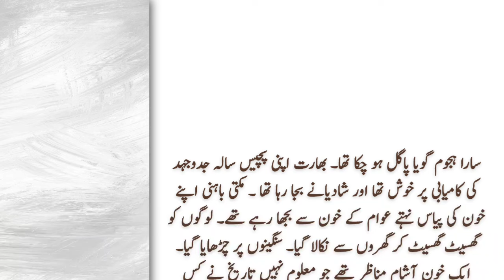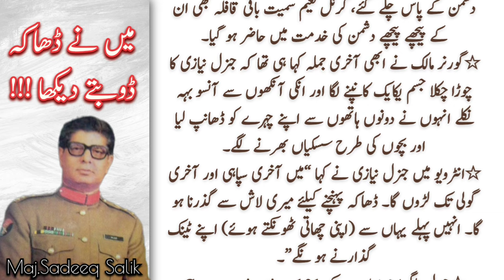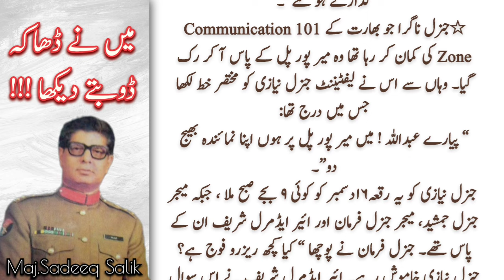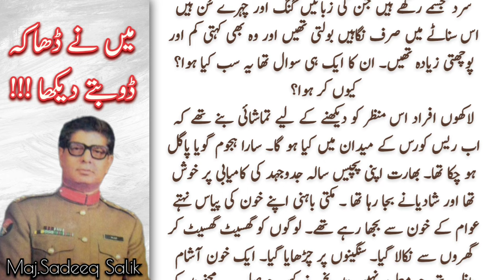میں نے ڈھاکہ ڈوبتے دیکھا | The fall of Dhaka | Sakoot e dhaka | 1971 war | Pak Army | Pakistan News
50 years of fall of dhaka
fall of dhaka urdu story
fall of dhaka is a tragedy
the fall of dhaka is a tragedy
dhaka
causes of fall of dhaka
dhaka falls
reasons behind fall of dhaka
sad poetry fall of dhaka 1971
dhaka fall
fall dhaka
dhaka fall 1971
fall of dacca
sakoot e dhaka
dhaka
saqoot e dhaka
fall of dhaka
sakoot e dhaka 1971 in urdu
saqoot e dhaka 1971
sakot e dhaka
sakoot e dhaka 1971
the fall of dhaka
saqoot
saqoot e dhaka in urdu
dhaka fall
allama ehsan elahi zaheer byan on sakoot e dhaka
sakoot aplus drama
sakoot
dhaka bangladesh
fall of dhaka in urdu
fall of dhaka analysis
sakoot cast
sakoot aplus
fall dhaka
pak army
pakistan army
pak army latest update
pak army news
pak army latest
pak army attack
pak army updates
pakistan news
latest news
breaking news
daily pakistan
pakistan latest news
daily news
latest pakistan news
pakistani news
imran khan
pakistan politics
pakistan political crisis
politics
politics news
2023 current affairs
hassan nisar
javed chaudhry
jorya maqbool jan column
harf e raz columns
column
latest column
pakistani columnist
urdu columns
daily columns
aps
aps shuhda